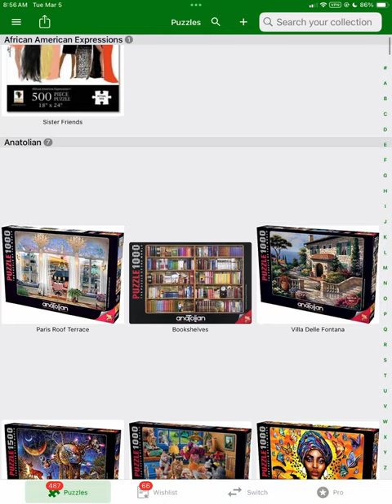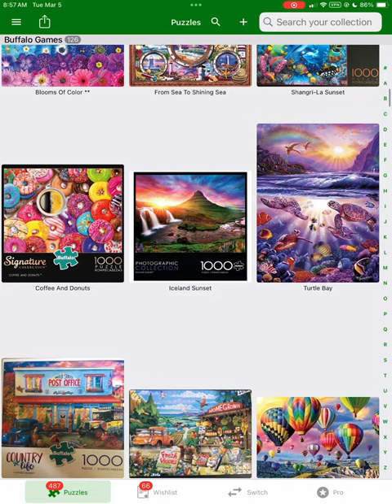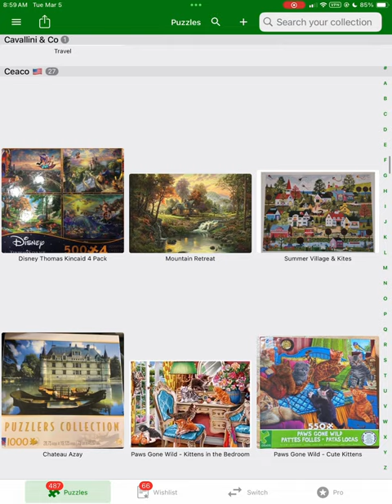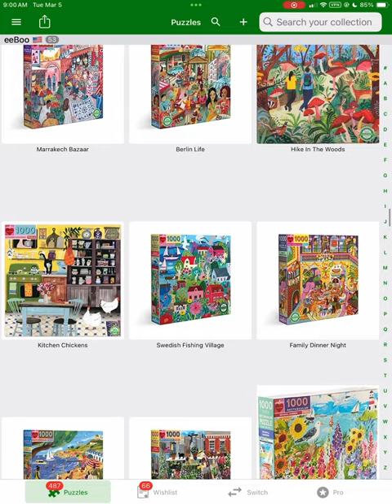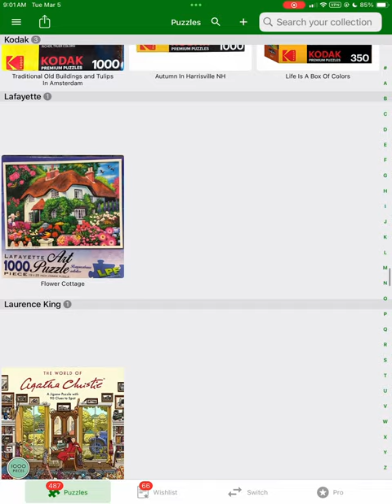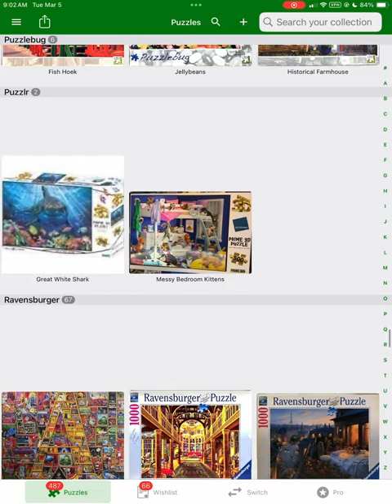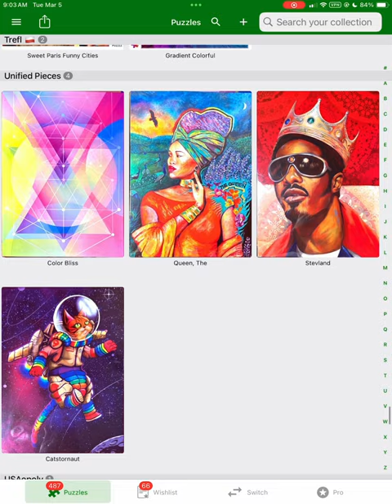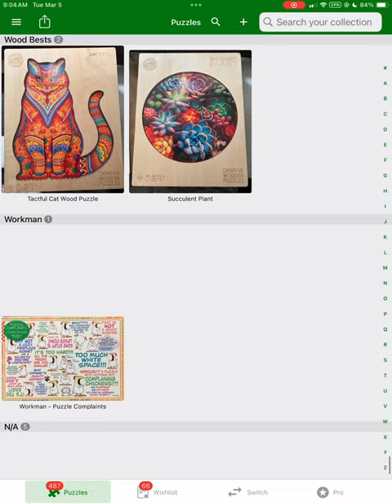By Request - iCollect view of Puzzle Collection & Life Update